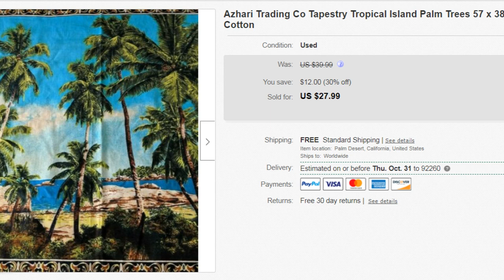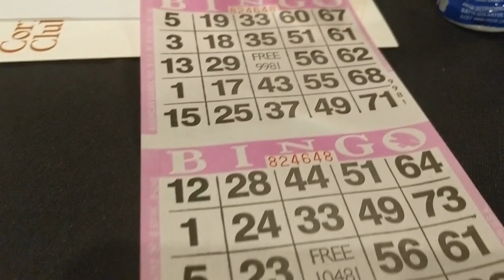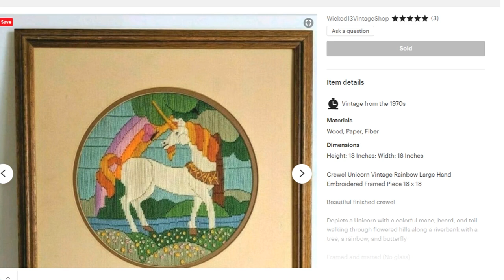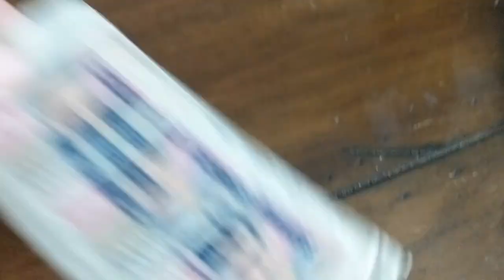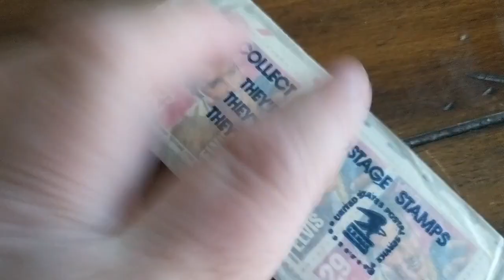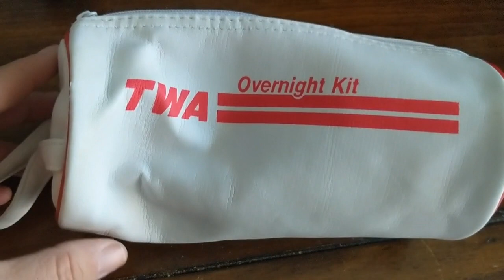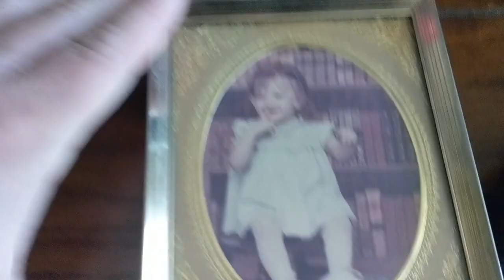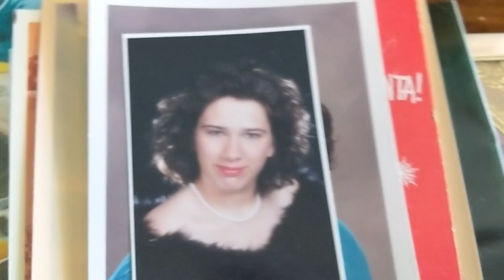Reseller Vlog #13- eBay Glitchapalooza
eBay Store
Etsy Store